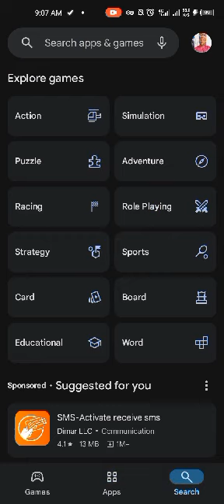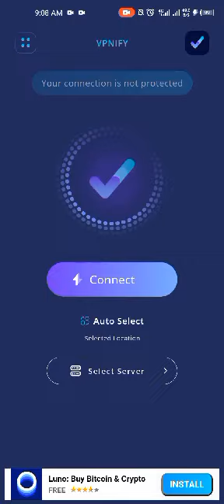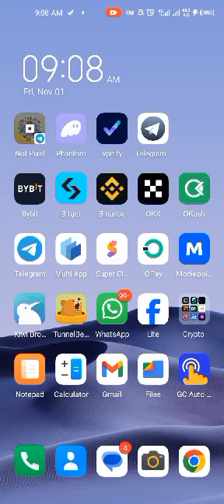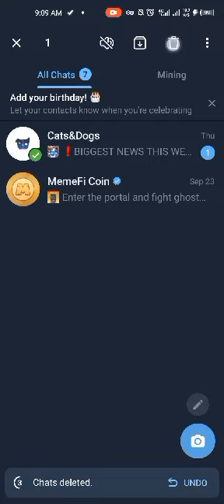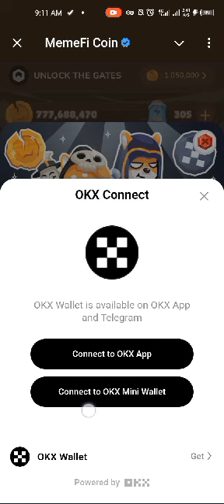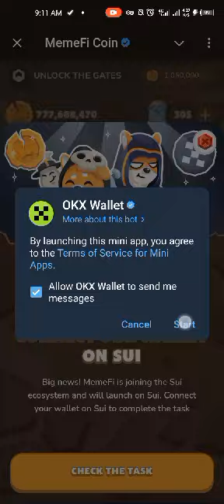How to connect your multiple account on memefine